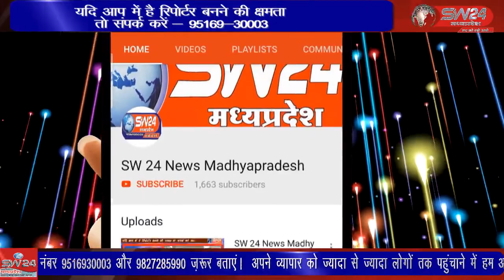SW 24 News Madhyapradesh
vidisa विदिशा जिले के पठारी मे कुरवाई विधायक और जनपद अध्यक्ष ने ग्राम पंचायत जाजपोन में 38 लाख रुपए की लागत से बनाई गई गौशाला का लोकार्पण किया।